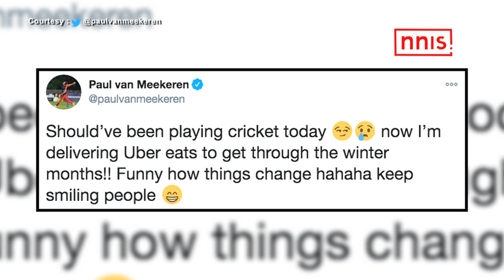Dutch Cricketer Delivers Food to Survive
The T20 World Cup final was originally scheduled for Sunday (November 15). Netherlands bowler Paul van Meekeren had a funny tweet about the occasion. He also revealed he is now delivering food for "Uber Eats."